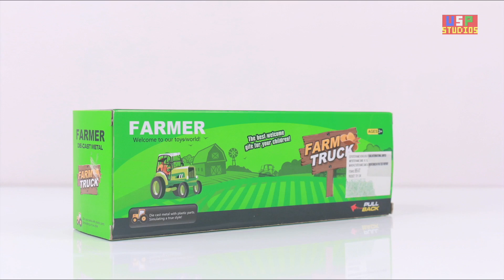Tractor Trailer Unboxing Video For Kids